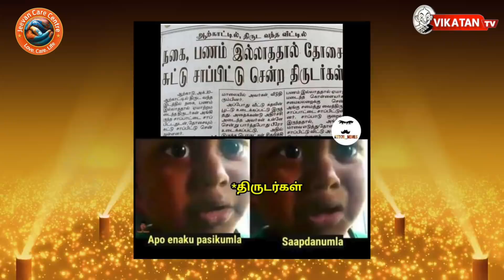அதிருப்தியில் அதிமுக பேச்சாளர்கள்...Cool செய்த OPS-EPS! ADMK50| The Imperfect Show 15/10/2021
Jeevan care centre

00:00​​​​​​​​​​​​​​​​​​​​​​​​​​​​​​​​​​​​​​​​​​​​​​​ Start
17:42 எவன் பார்த்த வேலடா இது
18:13 இன்றைய கீச்சுகள்
19:31 இன்றைய விருது

Description :
* பிடிபட்டது T23 புலி! Nilgiris

* ADMK தலைமை அலுவலகத்துக்குப் பெயர் இனி 'MGR மாளிகை!'

* Nov1முதல் Nursery schools திறப்பு!

* Vijayadasami Celebration: கோவில்களில் வித்யாரம்பம்!

* New Normal Life in TN: தளர்வுகள் அறிவித்தMK Stalin!

* APJAbdul Kalam 90Th Birthday!

* Global Hunger Index 2021: Modiஐ கிண்டலடித்த Congress!

*Aryan khan case Updates: மகனுக்கு பணம் அனுப்பிய Sharukh khan!

* Asish Mishra-வை சம்பவ இடத்தில் விசாரித்த UP Police!

T-23, the tiger that has reportedly killed four persons, was captured alive by the Tamil Nadu Forest Department in The Nilgiris district on Friday, October 15. Forest Department officials, who have been on the hunt for the tiger, finally captured it after tranqulising T-23 with a dart at Mayur forest in Masinagudi, The Nilgiris.  The search and capture of the tiger brings to an end the 21-day hunt.

CREDITS: Host - Se.Tha Elangovan & Saran  |  Script - Vikatan team | Camera- Ramesh Kannan| Edit- Shreeraj | Thumbnail art - Santhosh Charles